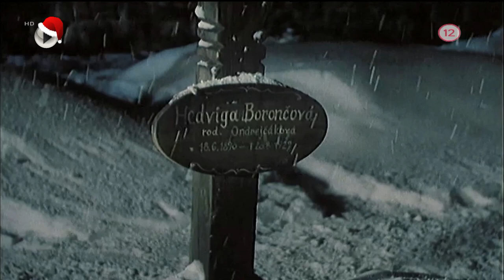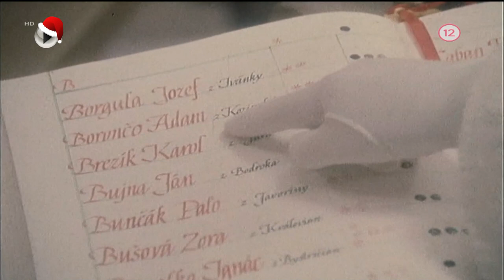Vianoce Adama Boronču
Kinotub / Vianoce Adama Boronču

Filmový príbeh starého horala zo Zázrivej,
odohrávajúci sa v predvečer Štedrého večera.

Dráma / Rodinný
Československo, 1988, 77 min
Réžia: Franek Chmiel
Predloha: Ladislav Nádaši-Jégé  (kniha)
Scenár: Franek Chmiel
Kamera: Vladimír Ješina
Hudba: Jozef Malovec